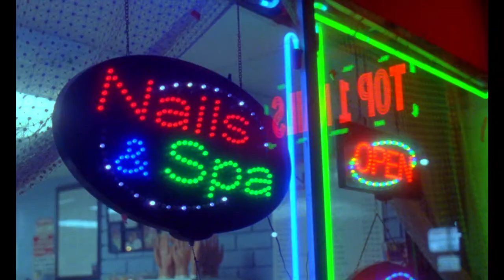The Shuttle Trailer